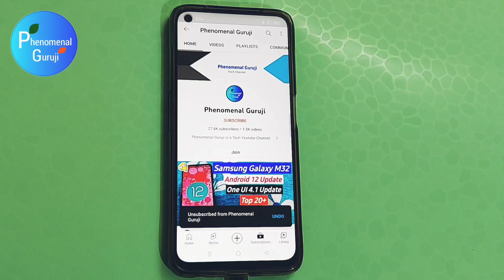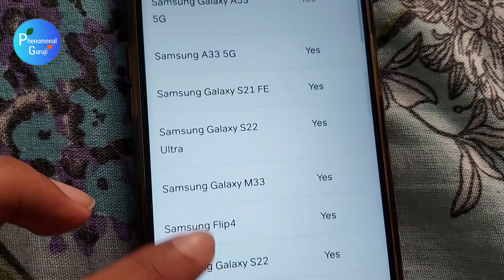Samsung 5g Software Update India Rollout For Samsung M Series, F Series, A Series | Airtel 5g Plus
Samsung 5g Software Update India Rollout For Samsung M Series, F Series, A Series | Airtel 5g Plus Ready Network Support

Samsung 5G Software Update Eligible Devices:

Samsung F42
Samsung A52s
Samsung M52
Samsung Flip3
Samsung Fold3
Samsung F23
Samsung A73
Samsung M42
Samsung M53
Samsung M13